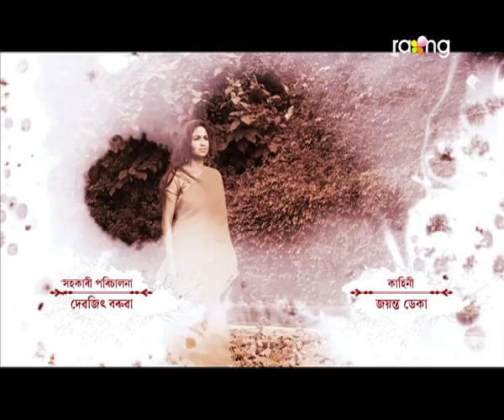Nedekha Nodir Ghat - নেদেখা নদীৰ ঘাট | 22nd Apr 2019 | Full Episode | No 91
শ্যামন্তিকাৰ বাবে চোৱা ল'ৰাটোক দেখাৰ পিছত পচন্দ কৰিবনে বিচিত্ৰ চৌধুৰীয়ে?

The simplest definition of ego is that it destroys everything on its path. Nedekha Nodir Ghat is a new mega serial where we will try to reflect the destructive consequences
of ego and greed for power. Its a story of a woman who once had everything in her life but eventually she lost everything and lived a lonely life. Ayushman, the one and only son of business man Chandramohon Chaliha marries Syamontika. She is a highly qualified advocate and her father is Bichitra Choudhary who is also a renowned advocate. They were leading a happy married life and after few years they were blessed with a baby boy. But destiny had some other plans as for some reason she had to face the wrath of her in-laws. But Shyamontika was a woman of self-respect and she strongly stood against her in laws. Eventually the atmosphere at home turned unbearable for her and one day Shyamontika lost her beloved husband in a tragic accident. Her in-laws blamed Shamontika for Ayushmans death. With no solution in sight One day Shyamontika went back to her fathers home with her son. Her in-laws tried hard to snatch away her son Suraj from her and eventually they succeeded. Shyamontikas maternal uncle, Pranab, a very greedy man, had eyes on her fathers property. So he arranged Shyamontikas marriage with a man named Robin. Underpressure from maternal uncle, Shyamontika got married to Robin, but very soon she came to know that she was part of a conspiracy. Devastated and dejected, she again left Robin and returned to her fathers home and there begins, her struggle for a new journey of life. A journey with an aimless destination where only hopes, floats and determination and perspiration coexist. An endless journey on a river called life began. NEDEKHA NODIR GHAT